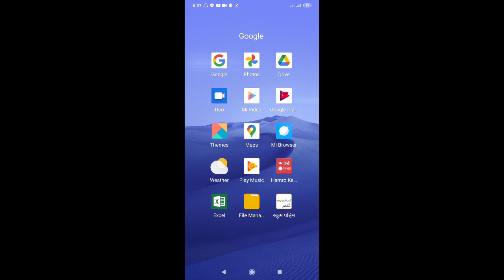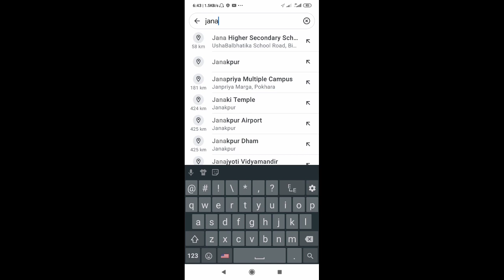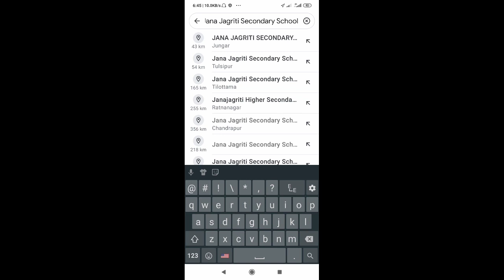वन रक्षकको केन्द्र कसरी खोज्ने | How to find a forest ranger center | gps tracking